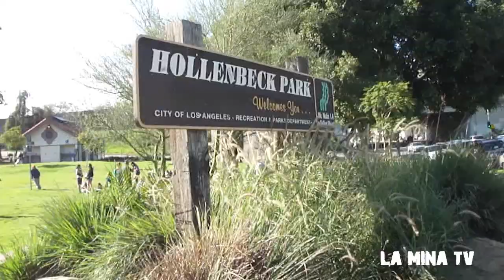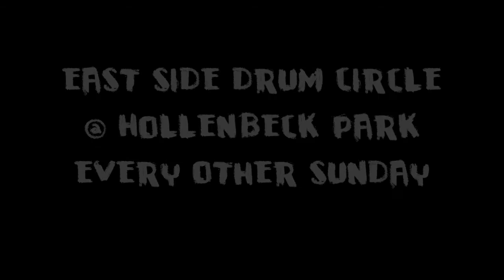East Side Drum Circle LA!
Join the East Side Drum Circle Every other Sunday @ Hollenbeck Park. Boyle Heights, CA.